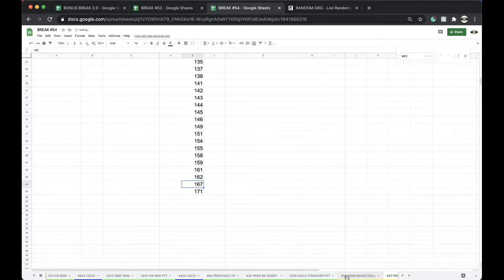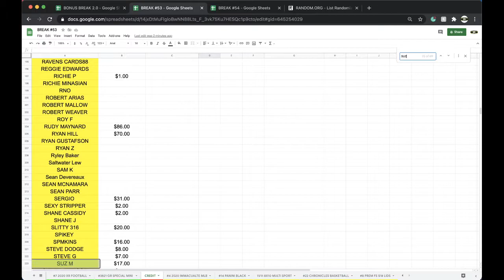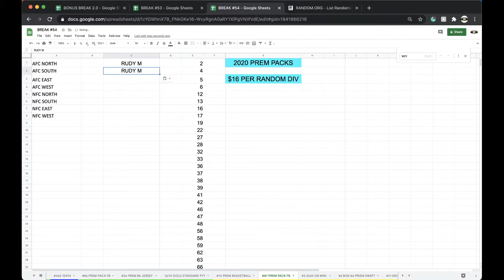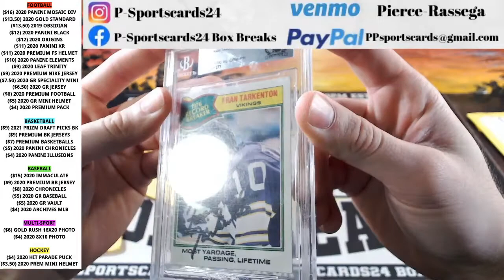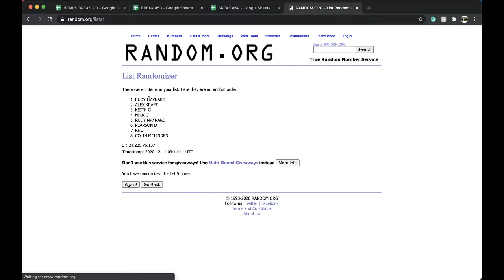BREAK #86 | 2020 P-SPORTSCARDS24'S PREMIUM NFL FOOTBALL CARD PACKS LIVE BOX BREAK